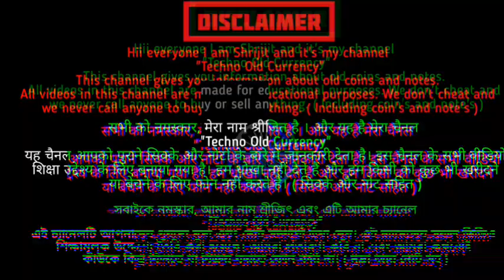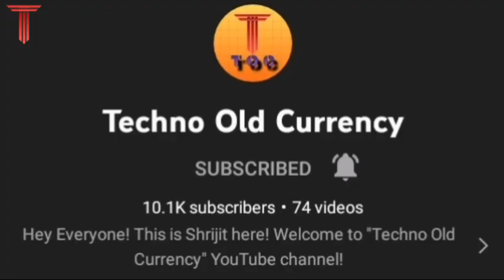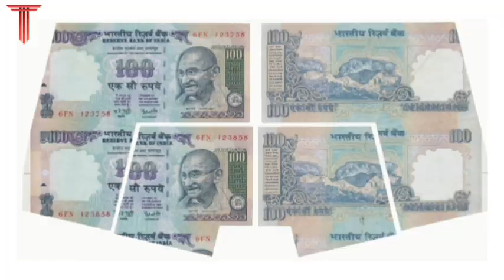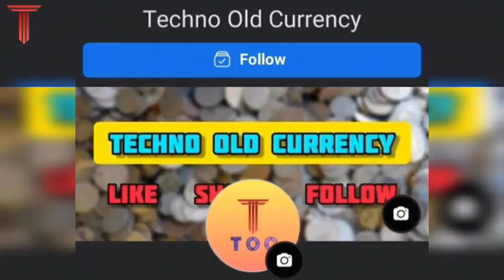100 Rupees Note Value ₹70,000 // Rare 100 Rs Note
दोस्तों आज इस video में मैंने ₹100 के कुछ ऐसे नोटों के बारे में बताया है जो शायद ही आपने देखा हो। और हो भी सकता है कि वैसा नोट आपके पास है। तो इस video को पूरा देखें और जानिए क्या है आपके ₹100 के नोट की कीमत।